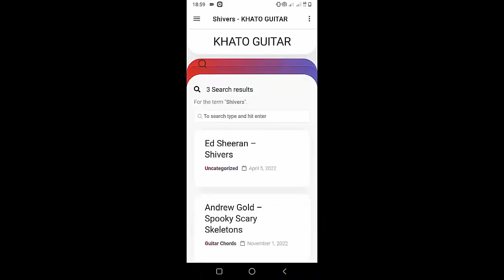Zach Bryan - Tourniquet | Guitar Tutorial